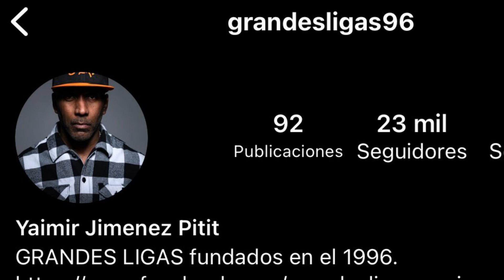El Espacio del Cubano. Entrevista a Yaimir Jiménez Pitit GL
El Espacio del Cubano Entrevista al Cantante y compositor de Rap Yaimir Jiménez Pitit GL. Fundador del grupo de hip hop Cubano Grandes Ligas.